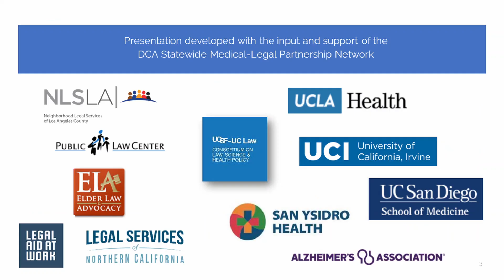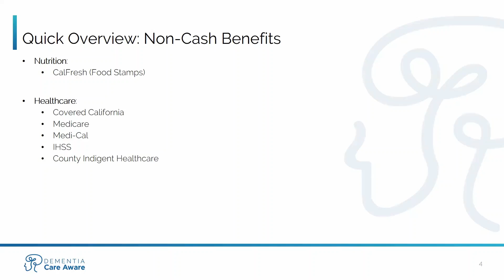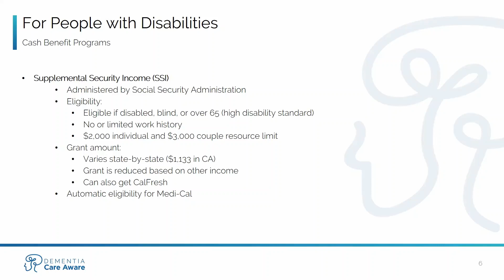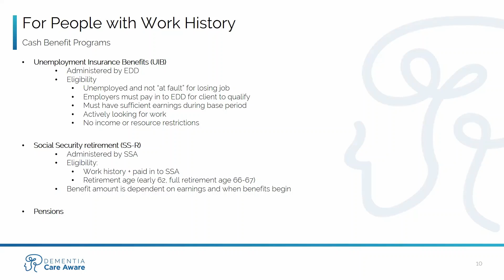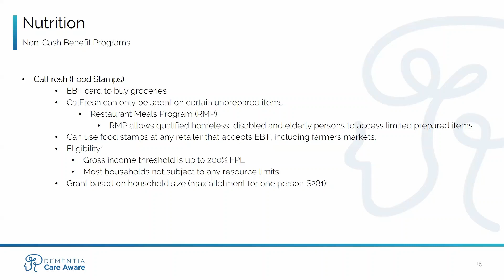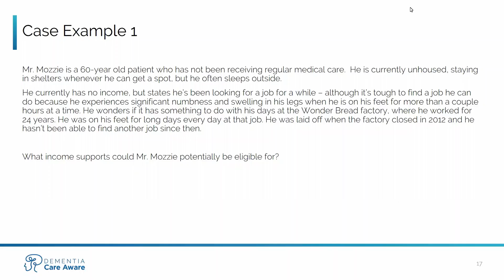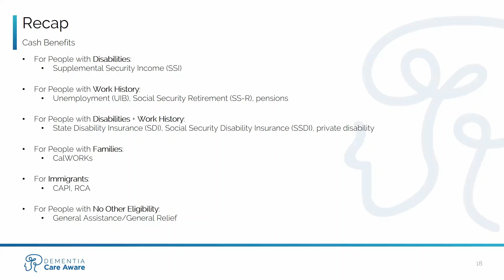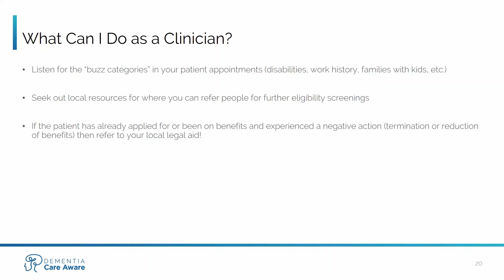Income Supports: An Overview of Public Benefits Programs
Presented by Liza Thantranon, JD, Regional Counsel, Legal Services of Northern California

This module will help clinicians learn how to quickly screen patients for public benefits programs that provide income support. The training will provide an overview of the different public benefit programs and their eligibility rules and give tips on when and how clinicians can help their patients get connected to these benefits.